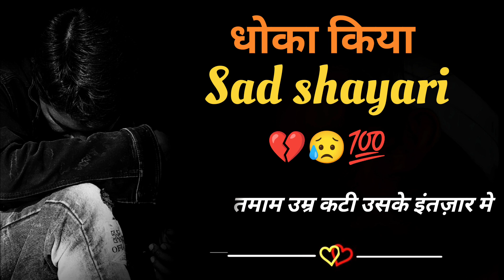Khuda aur Muhabbat shayari season 3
ost,khuda aur mohabbat
 season 3 ost,feroze khan